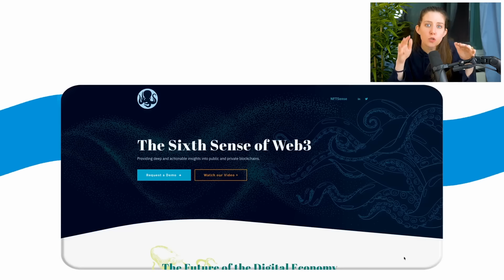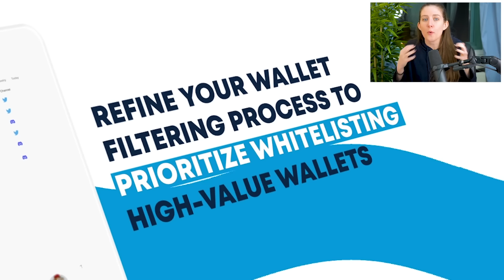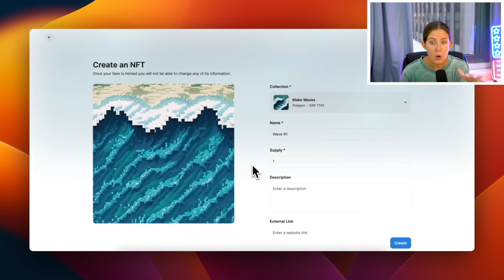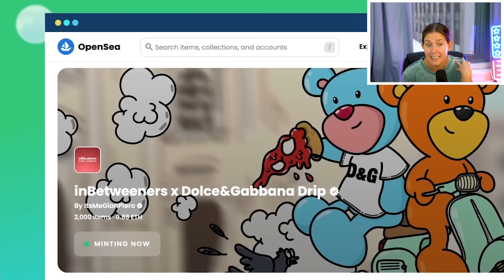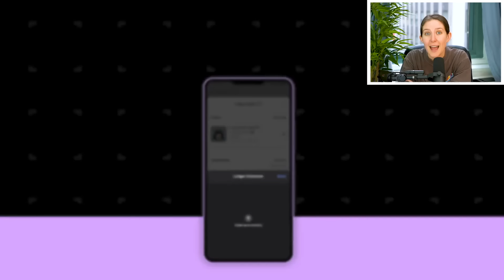Caroline Ellison Gets Cross Examined - SBF on Trial Day 7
FIXING MY MISTAKE FROM 11:33 OF THIS VIDEO: y'all I'm sleep deprived and a bad editor so 11:33-12:50 are messed up in this video. I have uploaded that portion of the video

Overpriced JPEGs - Courthouse Edition!

I was in court all day at SBF's trial and heard secret recordings of Caroline Ellison and other former Alameda employees. It's heating up!!